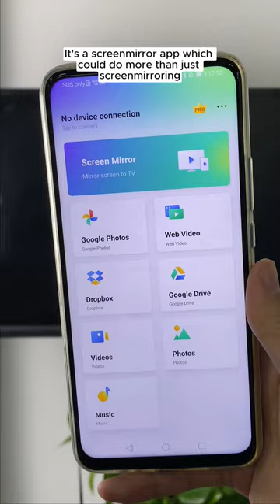How to Cast Android Screen to TV with Chromecast - TV Cast for Chromecast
This video will show you how to use the TV cast screen mirroring app - TV Cast for Chromecast to cast and screen mirror your phone to smart TV.

🌟How to screen cast to TV?
TV Cast for Chromecast app
-Tap the device connection button at the top left corner and choose your home TV to connect
-Choose Dropbox to cast media files from it to home TV
-Choose Google Drive to share content from it
-Choose Wed Video to enjoy the videos from the web on the big screen
-Click Videos to cast them from your local library to TV
-Click Photos to cast your photos to larger screen
-Click Music to share your music library with friends & families